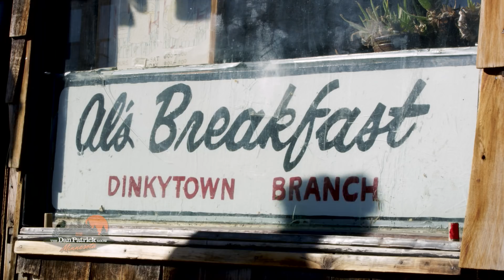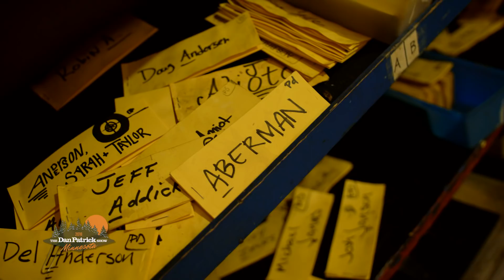Paulie & McLovin's Minnesota Tour: Al's Breakfast | The Dan Patrick Show | 1/29/18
McLovin and Paulie head to the University of Minnesota campus for a visit to Al's Breakfast; capacity: 14 customers at a time!